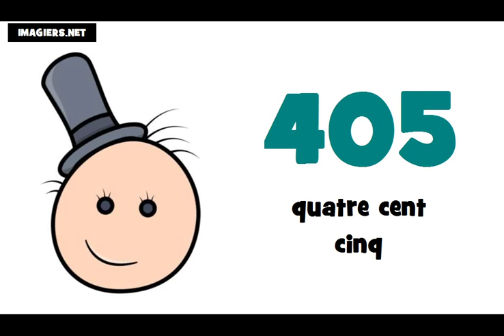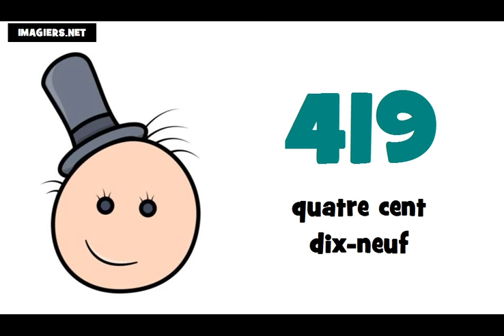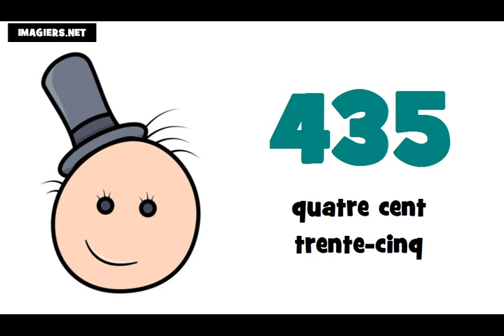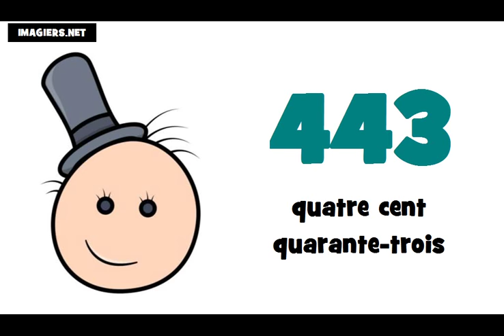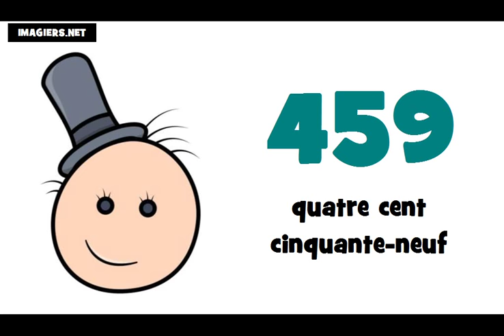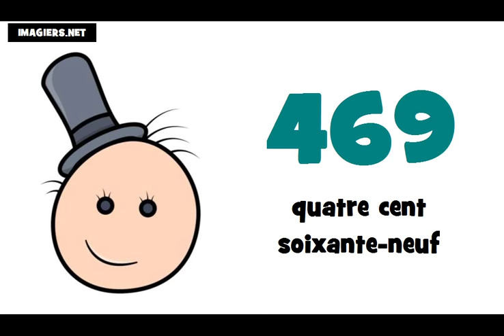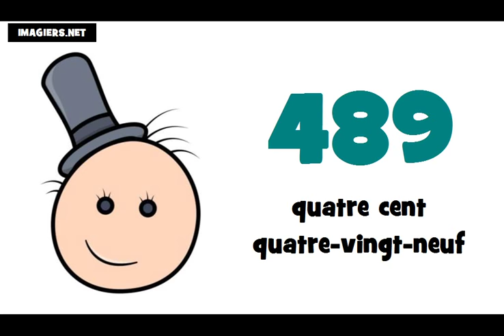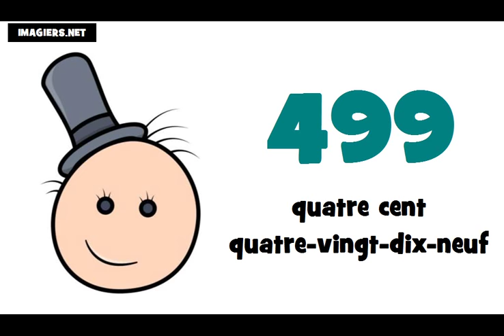J'apprends le français # Les nombres = de 400 à 500